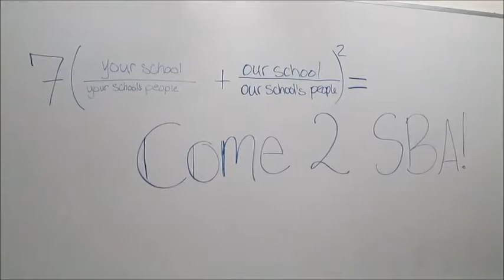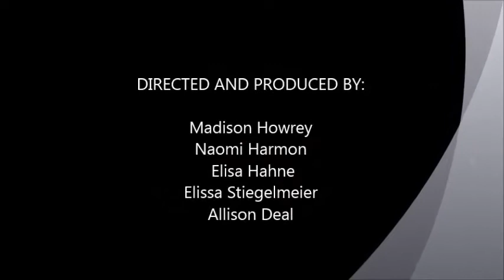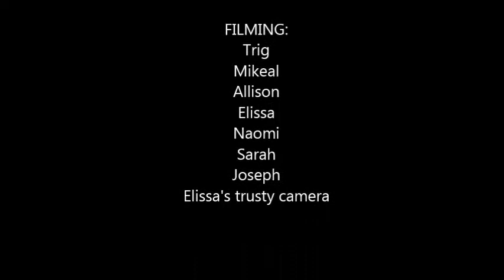SBA Senior Parody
A parody promoting Sunshine Bible Academy presented by a group of SBA students using the name Saylor Twift.